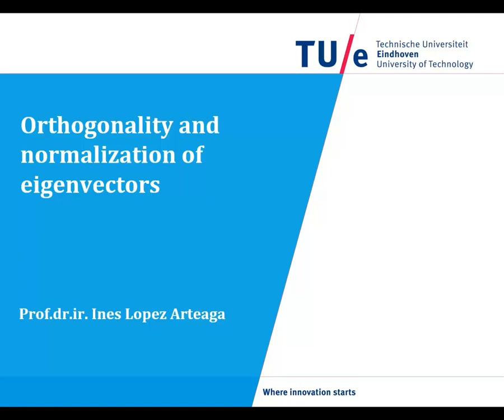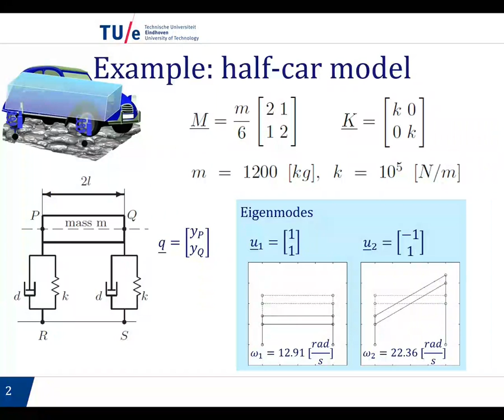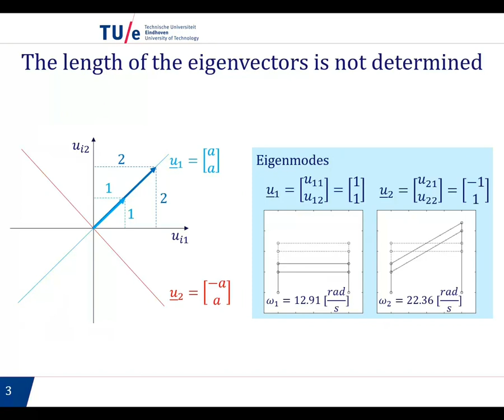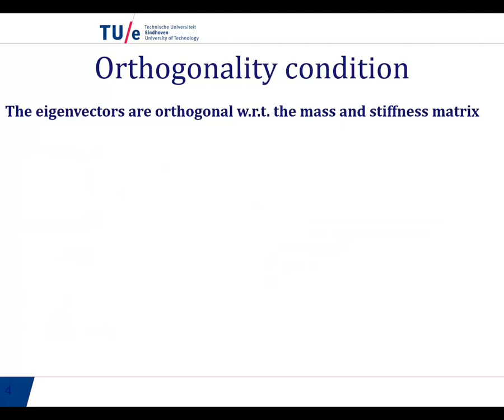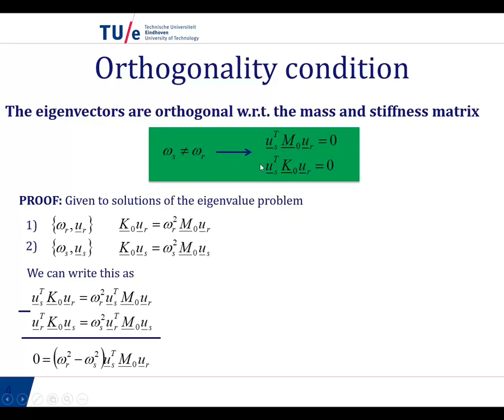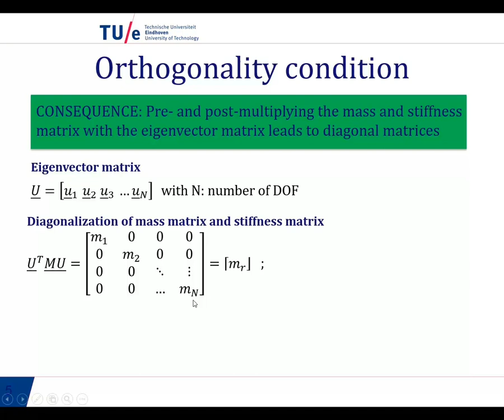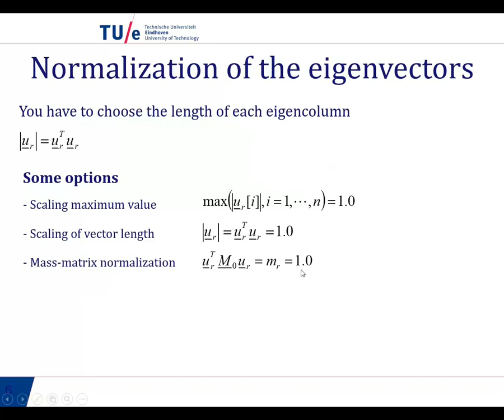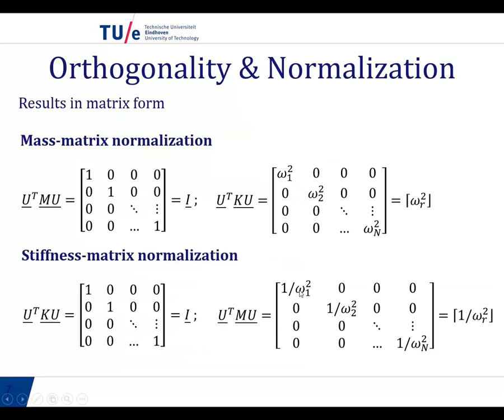Weblecture 3.2 Orthogonality and normalization of eigenvectors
This weblecture is the follow up on Weblecture 3.1 Free vibrations of undamped systems. It discusses normalization of eigenmodes and introduces the orthogonality of eigenmode with respect to the mass and stiffness matrices of the system.